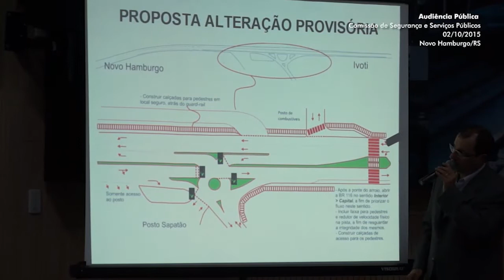EM BUSCA DE SOLUÇÃO PARA A BR-116 ENTRE NOVO HAMBURGO E DOIS IRMÃOS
Não adianta esperar sentado! Em política - como em tudo na vida, aliás - é necessário persistência e esforço conjunto. Para resolver o problema da tranqueira na sinaleira da Roselândia, em Novo Hamburgo, e em todo o trajeto da BR 116 entre Novo Hamburgo e Dois Irmãos, colhi assinatura em apoio de TODOS os meus colegas deputados estaduais. Além disso, depois de realizada audiência pública em Novo Hamburgo sobre o assunto, conseguimos confirmar audiência no DNIT, em Brasília, com o diretor-presidente do órgão, Valter Casimiro Silveira.

Iremos em comitiva à capital federal na terça-feira, 10 de novembro (eu não retirarei diária, aliás, e voltarei a Porto Alegre no mesmo dia), garantir que o compromisso de obras na área da Roselândia já em janeiro e fevereiro seja, de fato, cumprido, bem como solicitaremos que todo o trecho, de Novo Hamburgo até Dois Irmãos, seja alterado com as obras necessárias, inclusive com possibilidade de duplicação e acessos locais, conforme projetos já prontos há anos. Assista ao vídeo!

Quer receber esse vídeo por WhatsApp? Envie uma mensagem com o texto "SINALEIRA ROSELANDIA" para 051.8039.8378 que enviaremos para você.